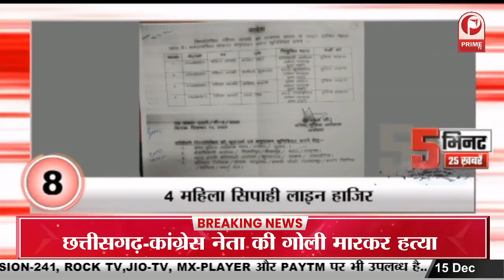LUCKNOW :the world की जेलों में बंद5 33 journalists || Prime Tv